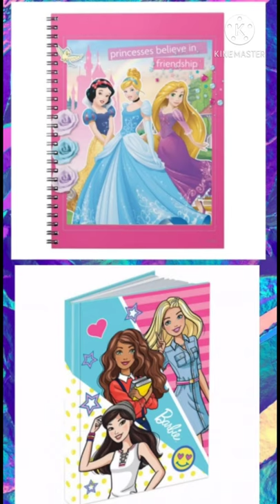👸Princess Vs Barbie 😍 Bag🎒/ Notebook 📘/ Pen🖊️/Eraser🥰/ Pencil Box🥰/ Pencil ✏️/Keychain 😍 etc.